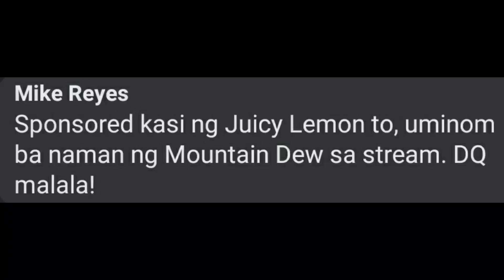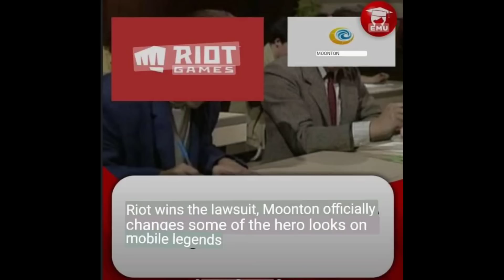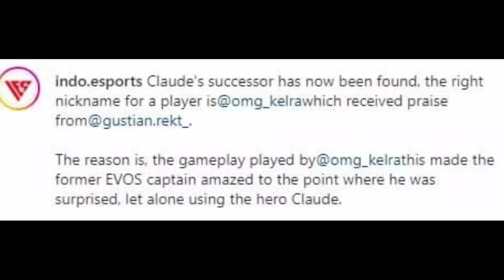AP ESPORTS NA BAN SA JUICY? KELRA TRENDING SA INDO DAHIL SA CLAUDE? XINN NAWAWALAN NA NG PAG ASA?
video credits: @Mobile Legends: Bang Bang Official @Snipe Gaming TV @Mobile Legends Top Global Gameplay  @ML Supreme  @MobaZane